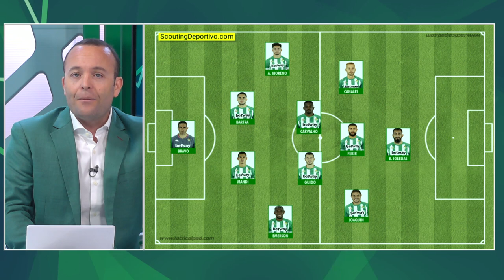Análisis del postpartido del BetisValladolid en la pizarra táctica de Jesús Botello